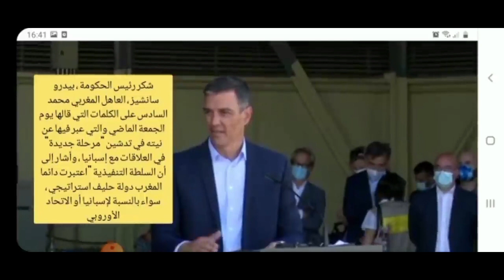مباشرة بعد خطاب الملك محمد السادس. رئيس الحكومة الإسبانية يرد .هذه أهم التفاصيل